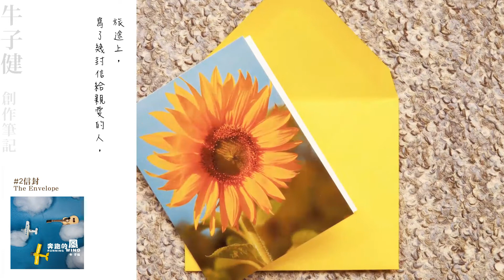牛子健 - 奔跑的風(全專輯試聽) / zijianniu - Running Wind (Full Album Sampler)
聽吉他聲在彈指間跳躍 將朵朵白雲化成音符
跟著奔跑的風翱翔天際 讓你的快樂完美落地

自由派指彈創作吉他手─牛子健，擅長用一把吉他隨興譜寫，以樸質純粹的吉他聲線，奏出輕快沁心的節奏，捕捉多彩的生活，曾數次擔任多位知名歌手幕後編曲、作曲，如李宇春〈天黑黑〉、〈你的甜蜜〉，華晨宇〈枕邊故事〉〈寫給未來的孩子〉；電視劇《愛的生存之道》楊祐寧主唱之〈空蕩〉詞曲、電視劇《就是要你愛上我》黃鴻升主唱之〈千分之一〉作曲等作品。

「奔跑之前，做這張專輯沒有什麼特別固定想要表達的，就是自己在工作之餘閒著沒事的時候寫著玩，突然有一天發現寫了共十幾首曲子，就萌生了發一張專輯的念頭，然後就從裡面挑了10首。專輯說簡單也簡單，說難也難。

簡單，是因為這整張專輯的10首曲子就只有一把吉他，沒有其他任何樂器，說難，也是因為所有的音樂都是靠一把吉他來完成。

這也是我人生的第一張專輯，也算是對我做音樂這些年的一個交代吧，記錄了我平時生活的點點滴滴，音樂上難免會有不足的地方，我也是在條件允許下盡量弄到最好，不管是好是壞，都希望大家能夠去聆聽這一把吉他分享的十首故事。」－ 牛子健

曲目：
作曲／吉他演奏：牛子健

01.奔跑的風 Running Wind  0:00
02.信封 The Envelope 0:42
03.咖啡不加糖 Coffee Without Sugar 1:14
04.晚秋 Late Autumn 1:54
05.等你的站牌 Waiting For You At The Bus Stop 2:27
06.單車日記 Bicycle Diary 3:01
07.走路的貓A Cat That Walks 3:35
08.茶館 Teahouse 3:59
09.十二點鐘不打烊 12 Midnight, Still Open 4:34
10.空白的樹 An Empty Tree 5:00